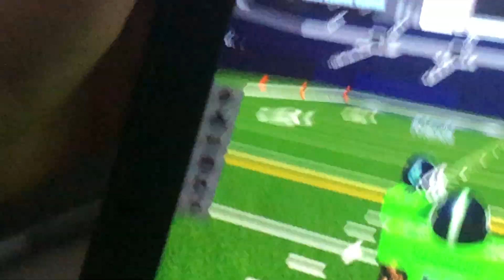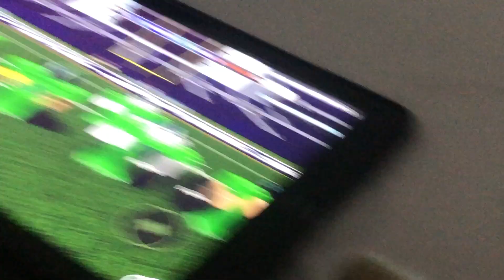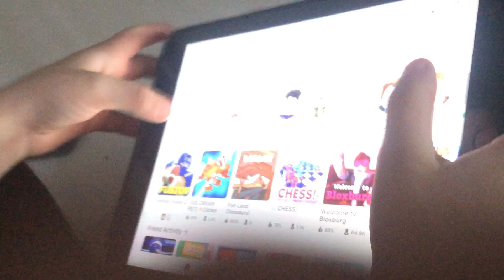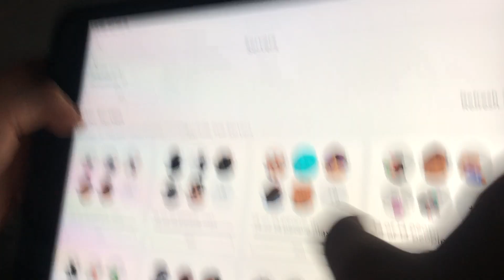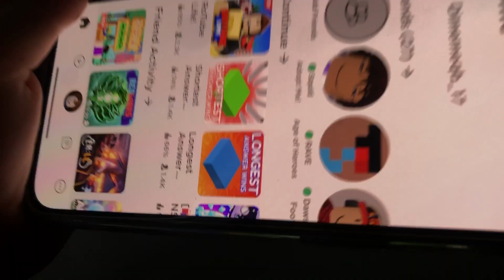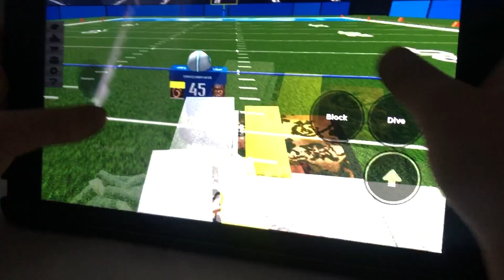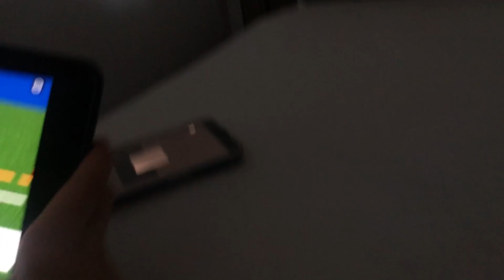Football fusion gameplay